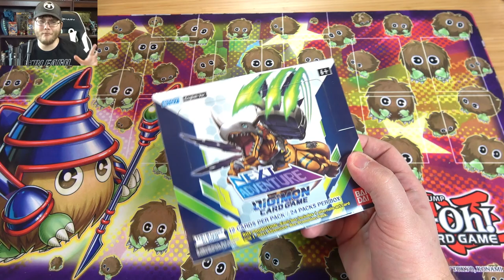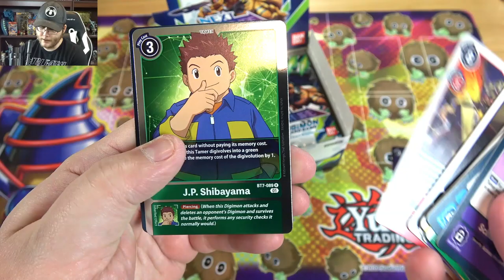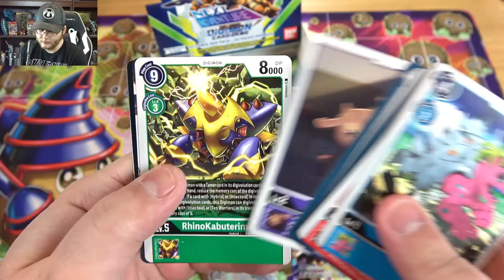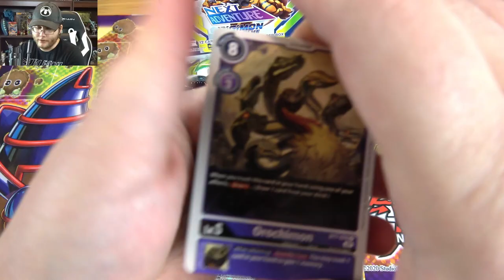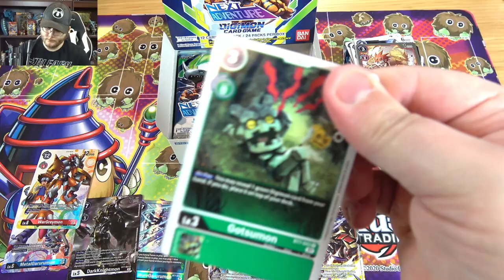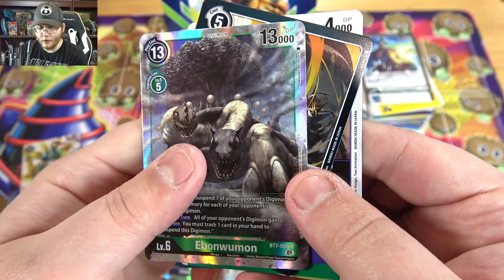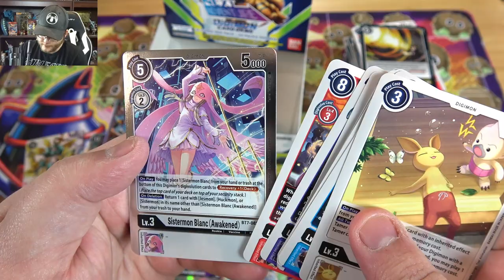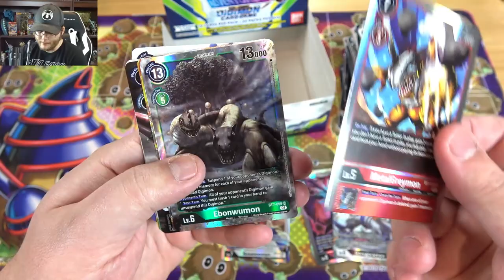NEW Digimon BT7 Next Adventure Box Opening!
Today I am opening the newest Digimon set called Digimon Next Adventure! This set includes the new Hybrid support from Digimon Frontier series!

★Ghosts of the Past Case Opening
🎵Music used